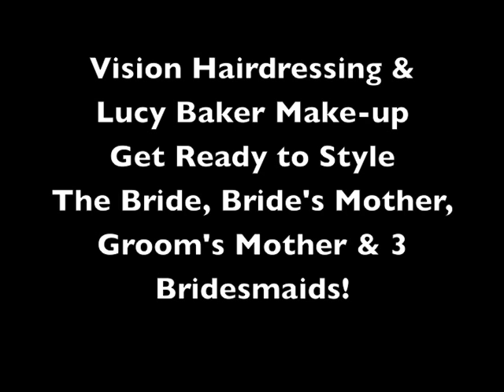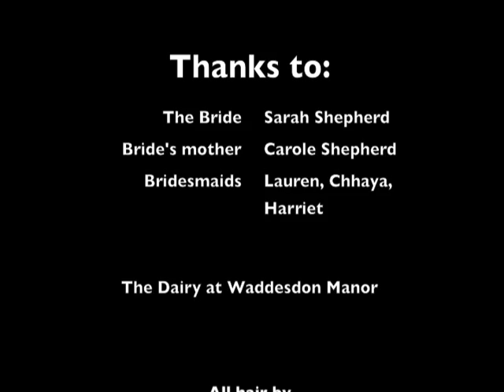The Vision Team style the bride & her wedding party at The Dairy at Waddesdon Manor